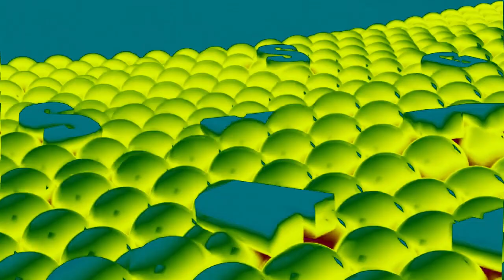Samsung Logo Balls in Videoup V2 in G-Major 90